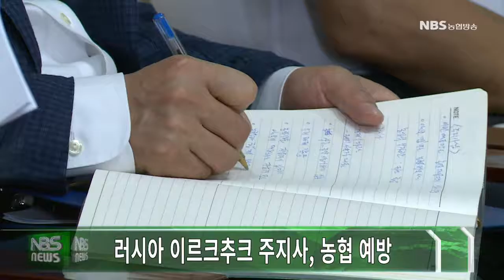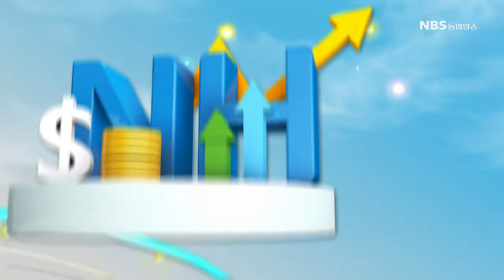함께하는 농협 (20160704)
농협 창립 제 55주년 기념식 및 비전 선포식
제20대 국회 농해수위, 농협중앙회 업무보고
러시아 이르크추크 주지사, 농협 예방
농협 유통사업장 '여성안전 특별치안대책' 마련
NH농협손해보험, 자매마을 벽화 그리기